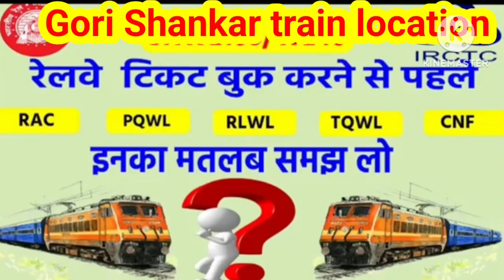Waiting kese confirm hogi || Waiting Train Ticket || PQWL,RAC,GNWL,RLWL,TQWL, Tatkal kota Kaya ha,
PQWL ||
 PQWL Waiting Kaise Confirm Kare || Pqwl Waiting Ticket ||
How to Confirm Waiting Train Ticket || GNWL kaya hota ha ||RLWL kaya hota ha || WL kaya hota ha
Rlwl Confirmation Chances |
Rlwl Confirm Hota Hai Ya Nahi |
Kitne Number Tak Confirm Ho Jata Hai
GNWL/RAC means in railway ticket | Gnwl/RAC confirmation chances | GNWL Rac ka matlab Keya hota hai
RAC ticket confirm kaise hota hai 2022 |
RAC train ticket Confirmation Chances |
RAC Tickets Meaning
IRCTC Waiting Train Ticket Confirmation Tricks | How to Confirm Waiting Train Ticket
PQWL kaya hota ha
RQWL kaya hota ha
RLWL kaya hota ha
TQWL kaya hota ha
GNWL kaya hota ha
Howrah to raxaul festival special train
Raxaul to hawrah festival special train
mujfarpur festival special train
Sealdah to gorkhapur festival special train
Siwan Junction to Bhatni Junction festival special train
Bhatni Junction to Madhupur Junction
Durgapur to Asansol Junction festival special train
Asansol Junction to Siwan Junction festival special train
Chittaranjan to Madhupur Junction festival special train
Madhupur Junction to Siwan Junction festival special train
Shahpur Patoree to Chhapra Junction
Hajipur Junction to  Chhapra Junction
Chhapra Junction to Shahpur Patoree
festival special train
बड़ी खबर // जयपुर, बीकानेर, बठिंडा
एकता एक्सप्रेस का परिचालन शुरू
उत्तर रेलवे से चलेंगी नई ट्रेनें
ganganagar to runecha mela
रेलवे से चलेंगी नई ट्रेनें
रेलवे ने कुछ ट्रेनों के समय
Bikaner-Hanumangarh-chandigarh
हनुमानगढ़ सादुलपुर हनुमानगढ़
Bhiwani to Kalka train || Ekta
bikaner to kalka new express
बीकानेर तक आ गए इलेक्ट्रिक पोल
Good News ! एकता एक्सप्रेस
अब चलेगी दरभंगा से अजमेर
कोल्हापुर कलबुर्गी नई ट्रेन शुरू
गणपति स्पेशल ट्रेन | Ganpati special
बठिंडा और दिल्ली के बीच चलने
Anand Vihar Terminal
Amritsar junction all origin
दिसंबर तक चलेंगी ये स्पेशल ट्रेन
Amritsar to Katihar Amrapali
54834 हिसार जयपूर पैसेंजर ट्रेन
दुर्ग - नौतनवाँ एक्सप्रेस (वाराणसी
बीकानेर चंडीगढ़ नई ट्रेन | हनुमानगढ़
Ahemdabad To Howrah Superfast
vande bharat express I
AKAL TAKHT Express : Train
बीकानेर जंक्शन रेलवे स्टेशन से चलने
PAWAN EXPRESS DERAIL
राजस्थान में कौन कौनसा रुट हो
Bihar se Dilli, Ajmer, Udaipur
Bandra Terminus To Hazrat
सिकंदराबाद से राजस्थान के बीच
Bikaner To Delhi Sarai Rohilla
Sealdah To Bikaner Duronto
Bilaspur all originating train
RAILWAY NEWS| 9 सितंबर से
Bikaner junction all originated
Visakhapatnam junction
16210 | MYSURU -AJMER